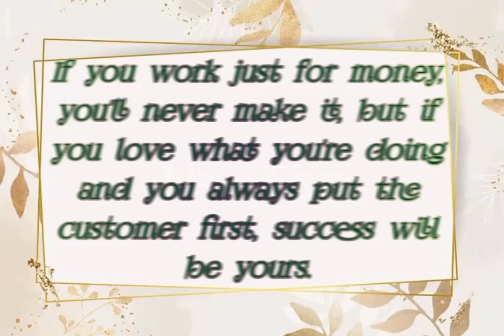Quotes|Motivational quote|success quote|life quote|yt video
not specific content
motivational quotes for success in life, best
motivational quotes,
morning motivation
motivational quotes
inspirational quotes
motivational thaughts
motivation quotes
urdu production
muhamad warsi
source for motivation
self development
inspirational video
wisfom for living